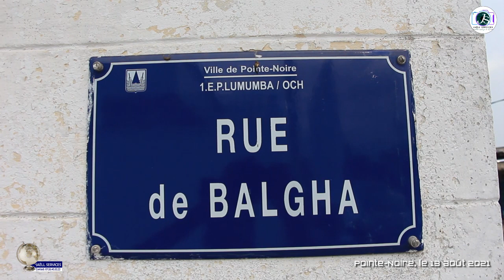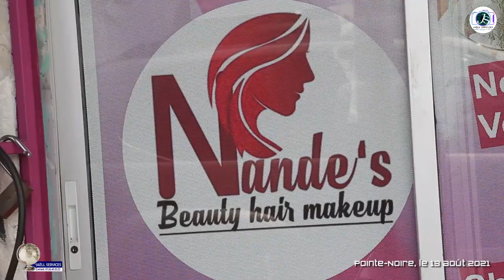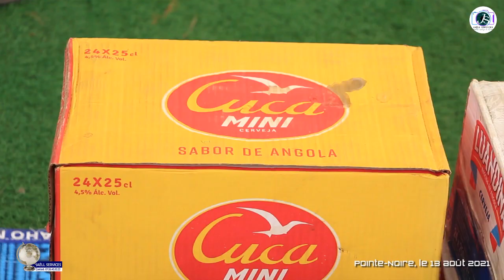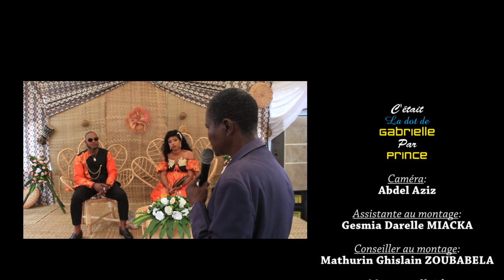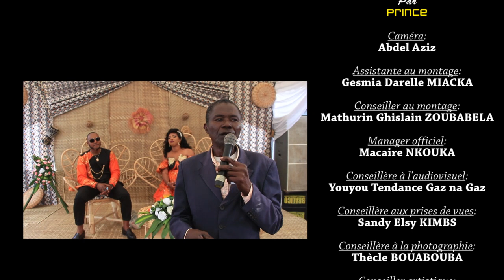La dot de Gabrielle par Prince à Pointe Noire